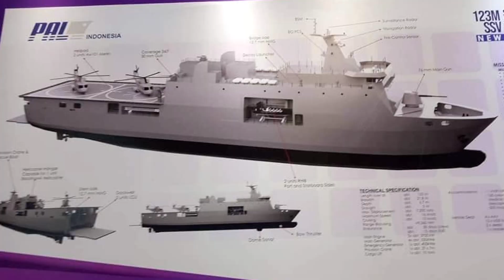Envisioning the Future: Philippine Navy’s New Landing Platform Docks and Their Strategic Impact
In this video, we explore the future of the Philippine Navy's amphibious capabilities with the upcoming acquisition of two new Landing Platform Docks (LPDs) under a contract with Indonesian shipbuilder PT PAL. Set to be delivered in 2025 and 2026, these advanced 124-meter ships represent a significant leap in naval modernization, enhancing the Philippines’ ability to conduct amphibious operations, disaster response, and safeguard maritime sovereignty. Learn about the technical upgrades, including advanced weaponry, enhanced aviation facilities, and the operational flexibility of these vessels. Join us as we examine how these new LPDs will elevate the Philippine Navy's strategic role in the region and strengthen its defense capabilities in the face of evolving maritime challenges.